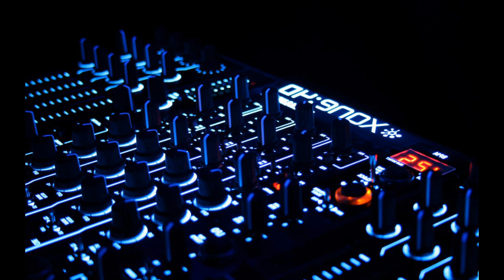Vincent Esteve - Fix Tv (Original Mix)